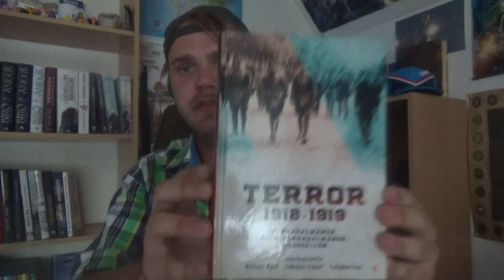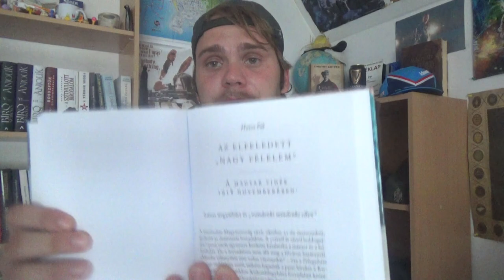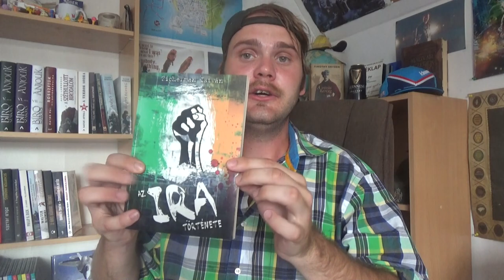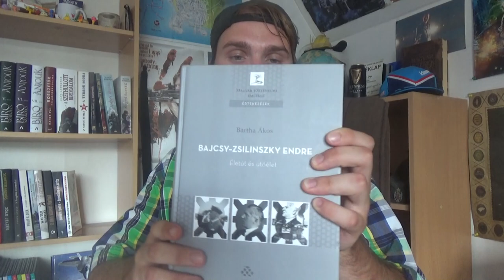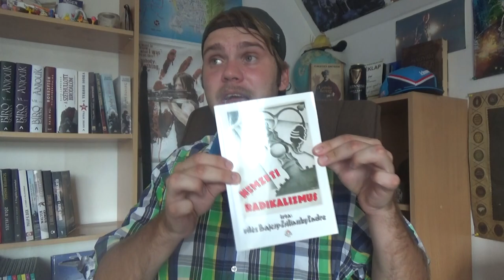Magyarország megszállásától az ír szigetig - Történelmi könyvek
Húha, nem mai felvétel már, mindenesetre még két ilyen könyvajánló fog érkezni, majd egy önálló könyvbemutató, és eztán egy darabig pihentetem a könyvtémát. Nemes egyszerűséggel azért, mert utána az irodalmi könyvek jönnek, amikhez még elszeretnék olvasni pár darabot. Ami pedig sajnos már nem az idén fog bekövetkezni. Bár ha ilyen gyorsan sikerül megvágnom és feltöltenem ezeket a nyári videókat, mint ennél, akkor ez nem fog feltűnni senkinek :'D

Fejezetek:
00:00 - Felvezetés
02:24 - Terror 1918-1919 - Forradalmárok, ellenforradalmárok, megszállók
06:53 - A tábornokok diktatúrái - a diktatúrák tábornokai
09:26 - Az IRA története
12:06 - Megtorlások a Szovjetunióban
16:04 - Bajcsy-Zsilinszky Endre - Életút és utóélet
20:14 - A radikális jobboldal és a szélsőjobb története Magyarországon

 Hatalmas köszönet az eddigi  Rohamosztagosoknak:
Kovács Tibor

 Hatalmas köszönet az eddigi Vitézeknek:
Bogár Ákos
Pedro003
Darók Kristóf
Farsang Károly
Gál Zoltán
Bodnár Zoltán

 Hatalmas köszönet az eddigi Támogatóknak:
T S
Lengyel Gergely
KrumplisPogi 96
Gaben Beck
Koncz András
Kis-Deák Alfréd
Szabó Attila
Horváth Kristóf
Erdős János
C*ganylelkek
Juhász Zoltán
Száraz Péter
Fiedler Zoltán
The Preacher
Ésik Hunor
Bugyik Dezső
Dancsó Erika

ÚJABB GYŰJTEMÉNY KIÁRUSÍTÁS
- UCK albán felvarró - 6.000 forint/db (ÖSSZESEN 4 DB VAN BELŐLE)
- Eredeti, fellelt állapotában talált szovjet katonai övcsat - 4.000 forint
- Székely zászlók 40x60 cm - 3.000 forint/db (ÖSSZESEN 9 DB VAN BELŐLE)
- Szíria zászló 90x150 cm - 4.000 forint

Felhasznált zenék:
OFFICIAL The Ballad Of Londinium (Bonus Track) - Daniel Pemberton - King Arthur Soundtrack
Edvard Grieg - Peer Gynt - Suite No. 1, Op. 46 - II. Aase's Death
The Rains of Castamere (Instrumental - Long Version)
1916 Easter Uprising - The Foggy Dew
Call of Duty World at War Soundtrack (By Mission) - Main Theme
For a Few Dollars More - Watch Chimes (Carillion's Theme) - Ennio Morricone - Final Duel Music
World of Warcraft Soundtrack - A Call to Arms
Call of Duty Black Ops Soundtrack - Vorkuta (1)
PAPERS, PLEASE GLORY TO ARSTOTZKA Theme (Orchestral v3)